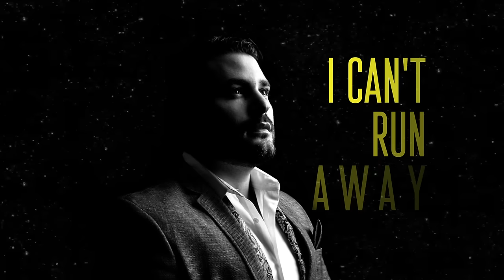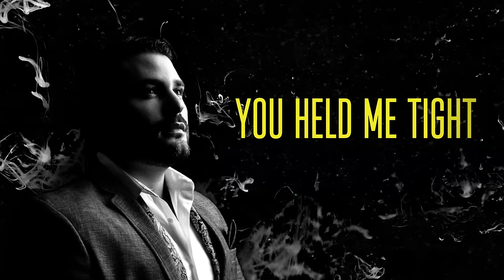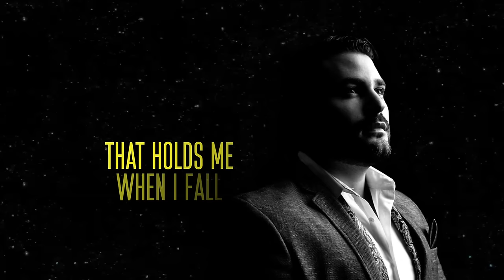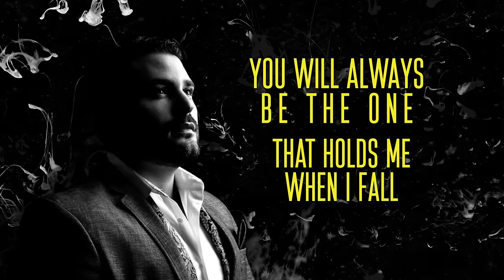Gad Elbaz - When I Fall - Official lyrics Video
When I Fall - Lyrics
Stay with me and watch me try
I know your here when u see me cry
You're a piece of me you're in my veins
Even when I'm far and feeling gray
U can see it all I can't run away

Don't you forget me don't let me go
I pray you'll be with me
 from the depth of my soul
Oh please forgive me cause
I want u to know
I'm learning to grow
Oh… You will always be the one
that holds me when I fall When I fall when I fall.

I still Remember when I stumble down
U held me tight I embrace the light
Step by step I'll reach the top
I Won't look down U lift me up
I will give it all Now I'm here to stay

credits
Composer: Gad Elbaz
Lyrics: Gad Elbaz
Musical Producer: Maor Shooshan & Gad Elbaz
Programmer: Maor Shooshan & Gad Elbaz
Vocals: Gad Elbaz
Piano: Maor Shooshan
Guitars: Maor Shooshan
Bass: Maor Shooshan
Mixing: Oren Emanuel
Mastering: Dale Becker

Graphics And Lyrics Video - VisuaLive

ZOAB Entertainment
Management and production
Shlomi Cohen
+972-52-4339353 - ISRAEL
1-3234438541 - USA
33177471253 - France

PR:
HOSHEN Productions
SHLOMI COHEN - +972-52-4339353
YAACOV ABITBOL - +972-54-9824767